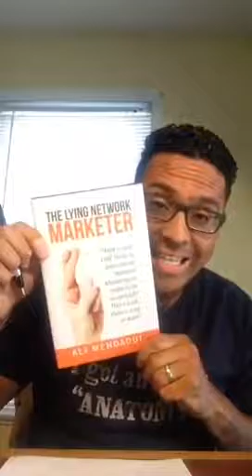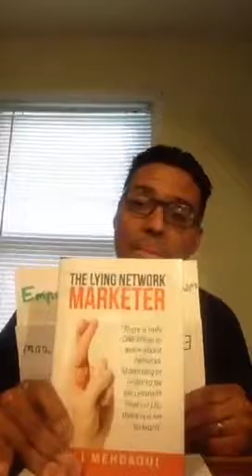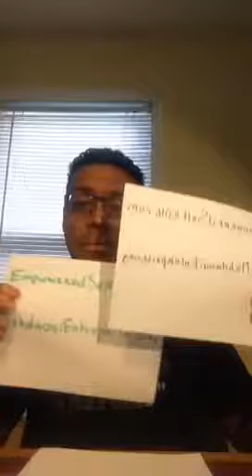Entrepreneur vs employee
As CEO and Founder of Mehdaoui Enterprise LLC, Ali has touched the lives of 10's of 1000s, with his music, work ethic and motivational training on many stages and platforms.